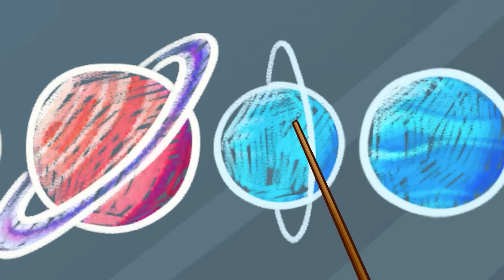🪐 Solar System for Baby 🚀 Hungry Planets 🪐😱🌍 + More Best Kids Cartoons by Pit & Penny Stories🥑✨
Hi kids! 👋
Wow! Today we will learn Solar System planets and planets' sizes! 🤩🌌
Oh, no! Pit doesn't know the names of the planets! 😱
Let's help him put in the correct order Solar System Planet:
Let's learn Planets with  Pit & Penny Stories and have fun 🥑✨

0:00 - Let's learn Solar System planets
0:28 -  Planets Size
0:52 - Planets is Hungry
1:35 - Planets Size
2:58 - Mercury, Venus, Earth, Mars, Jupiter, Saturn, Uranus, Neptune!
3:28 - Don't put it in your mouth
6:10 -  Find my color
9:29 - Mommy is mine!